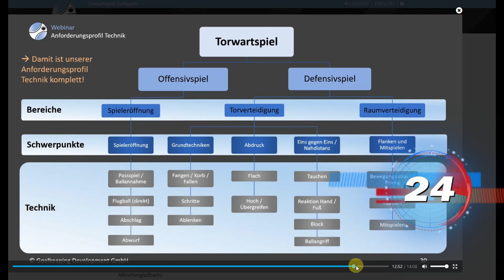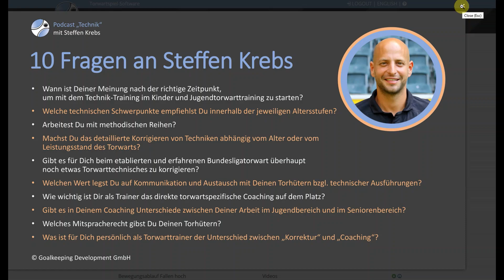Goalkeeping Development - Einblicke in unsere Coaches Academy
Die weltweit einzige digitale Ausbildungsdatenbank zum Torwartspiel. Webinare, Interviews, Statistiken, Podcasts, Leitbilder uvm.